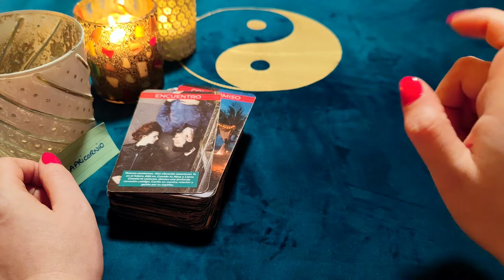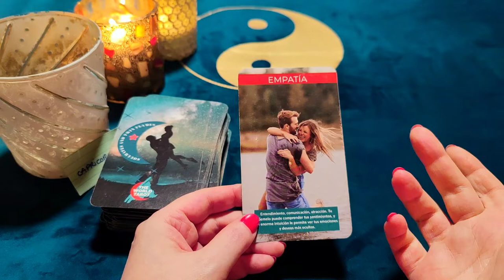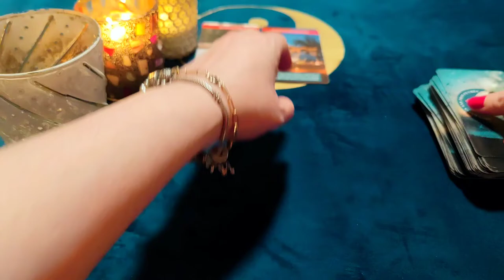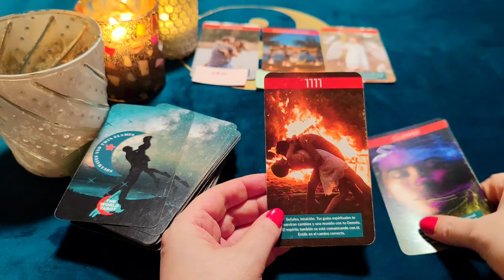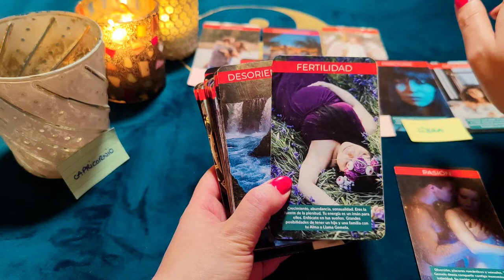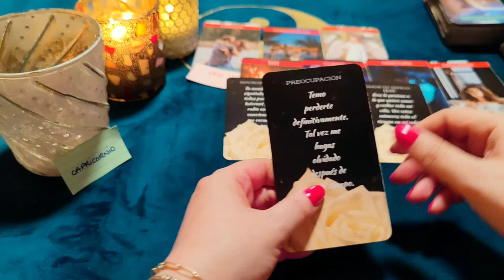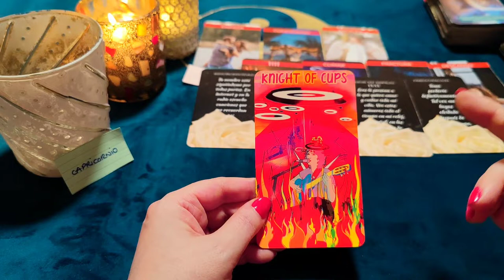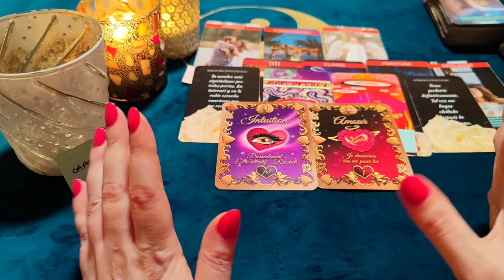CAPRICORNIO ♑ SU CORAZÓN GRITA POR TI‼️💔 TE AÑORA EN LLAMAS!🔥 HORÓSCOPO CAPRICORNIO AMOR MAYO 2022❤️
¿Quién soy?